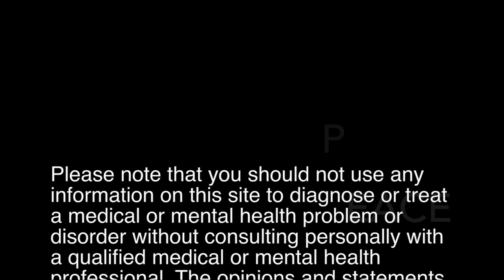This is My Story...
This is my story about my struggles with mental discomfort. I hope that it helps someone out there know that you are not alone and that peace is possible for you. Remember that your struggles are part of the journey that will shape who you become.